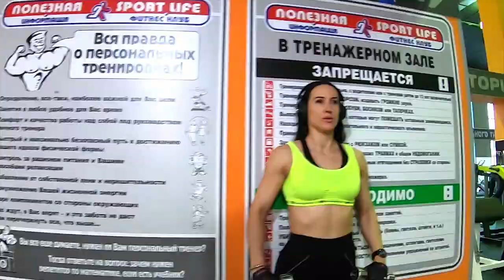BODY BUILDING, АРТЕМ ЦЫГАНОВ, тренер, master GYM, 1 part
Толковые советы и интересные факты
Рассказывает-Тренер, мастер спорта
Артем Цыганов
Пауерлифтинг
Бодибилдинг
Воркаут
Workout
sport
(Музыка cover ADELE - HELLO (HIP HOP COVER BY DIMO))

Зож
Фитнес